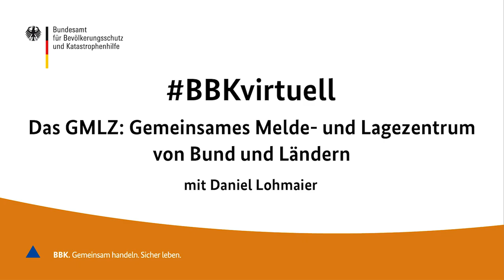BBKvirtuell: Das GMLZ - Gemeinsames Melde- und Lagezentrum von Bund und Ländern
Das Fachlagezentrum für den Bevölkerungsschutz: Daniel Lohmaier ist Leiter des Gemeinsamen Melde- und Lagezentrums von Bund und Ländern (GMLZ) beim BBK (Bundesamt für Bevölkerungsschutz und Katastrophenhilfe). Er erklärt am 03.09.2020 im Gespräch mit Ursula Fuchs, welche Aufgabengebiete dem GMLZ genau zukommen, wie es sich in Sachen Lage- und Ressourcenmanagement engagiert und worin eigentlich seine Funktion als Nationale Kontaktstelle besteht.